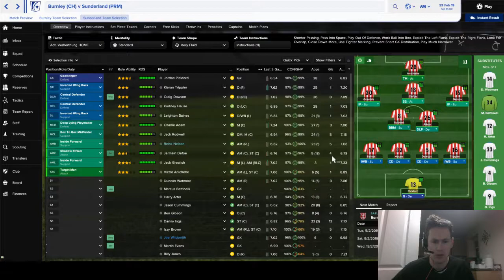EP27 - Saving Sunderland - FMT17 - Let's Play - I wont say it's going wrong, but...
I have 1 mission and that is to save Sunderland in this Football Manager Touch 2017 save - and I can only use British & Irish players to do so.
In this episode we play in the 5th Round of the FA Cup away at Burnley but things aren't good at the moment.